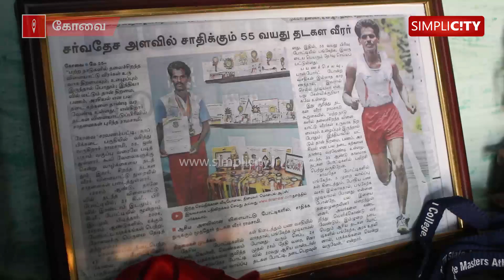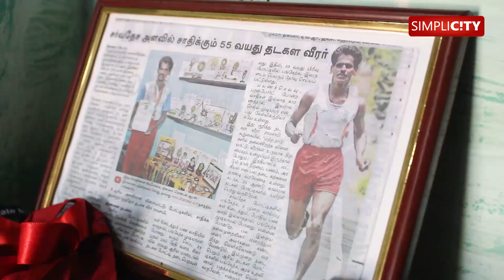This 58-year-old athlete seeks help to take part in Asian Masters Athletic Championship.